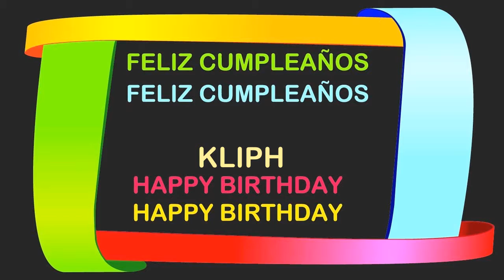Kliph Birthday Postcards & Postales